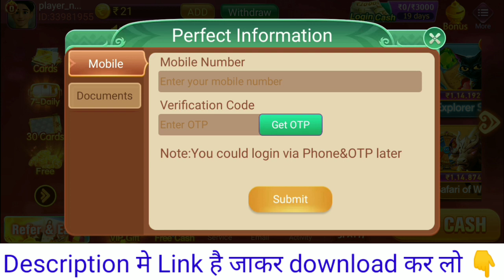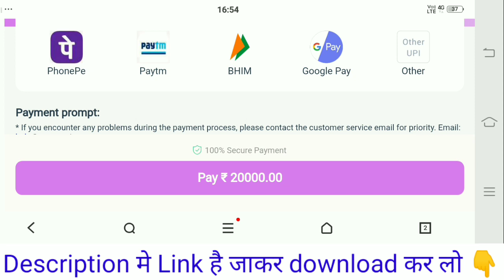Challenge Teen Patti | Challenge Teen Patti App | Challenge Teen Patti App Se Paise Kaise Nikale